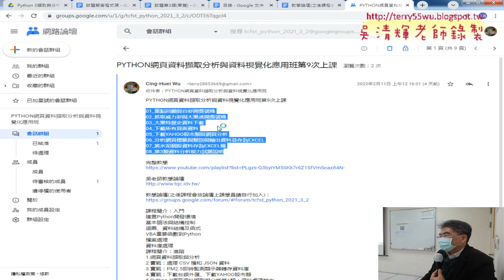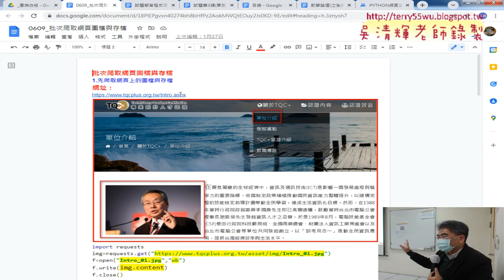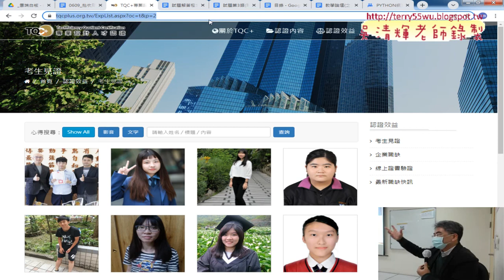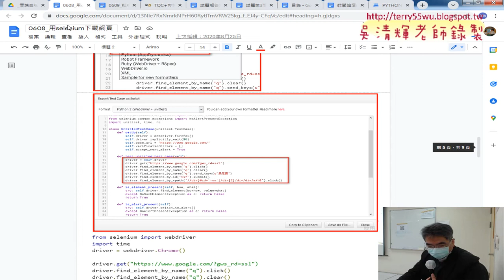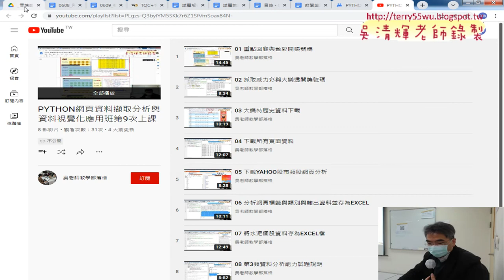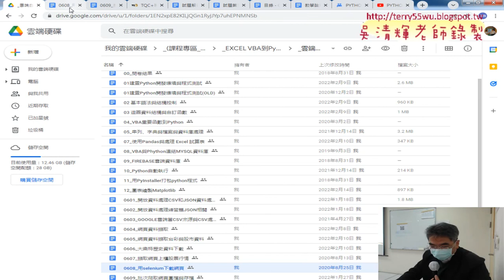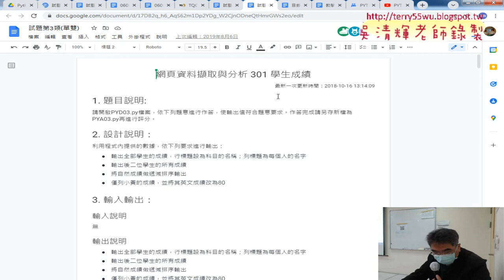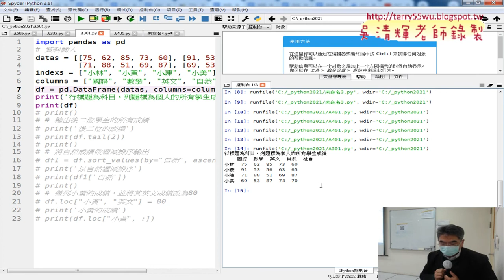01 重點回顧與進階爬蟲與證照301題